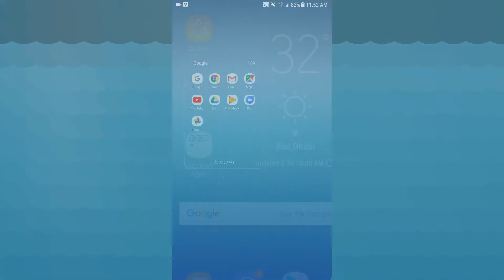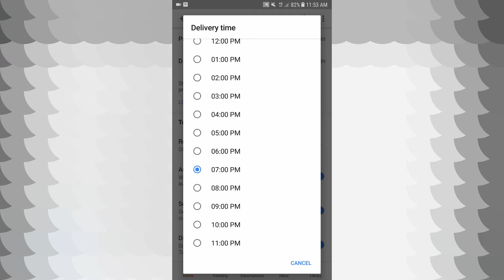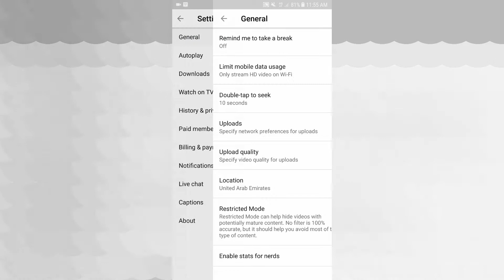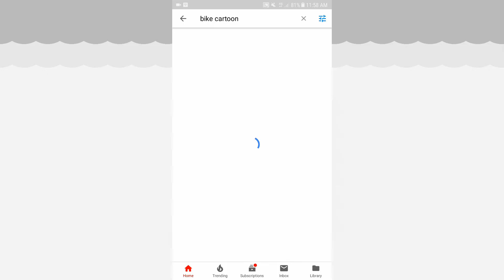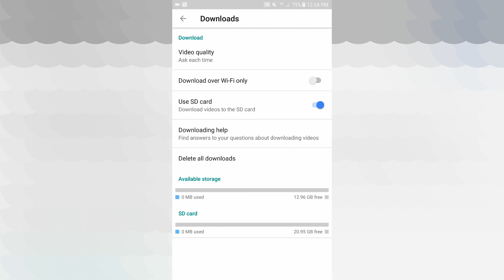5 Cool Latest YouTube Tips & Tricks - You Should Try This|Tamil Tech Ginger